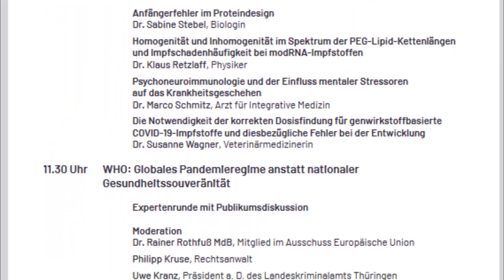Der Rechtsstaat ist in Gefahr, meint Rechtsanwalt Dr. Hingerl.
Der Rechtsanwalt Dr. Hingerl hielt am ersten Tag des 2. Corona-Symposiums im Deutschen Bundestag einen Vortrag zum Thema Corona und der Rechtsstaat. Es waren ALLE eingeladen - z.B. weitere Experten, andere Parteien, die öffentlich-rechtlichen Medien zwecks Dokumentation des Geschehens und sogar Karl Lauterbach! Leider sind viele nicht gekommen. Die AFD hat glücklicherweise Mitschnitte des Symposiums veröffentlicht. U.a. hier sind sie zu finden:

2. Corona-Symposium der AfD-Fraktion im Deutschen Bundestag - Tag 1 (Samstag)

2. Corona-Symposium der AfD-Fraktion im Deutschen Bundestag - Tag 2 (Sonntag)